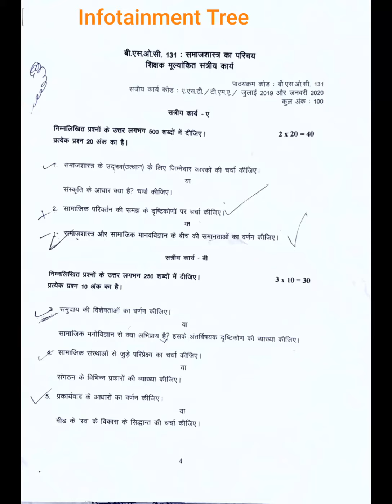BSOC 131 solved assignment with free pdf